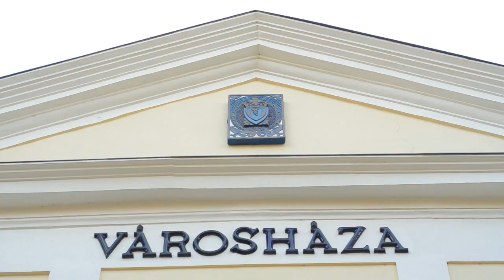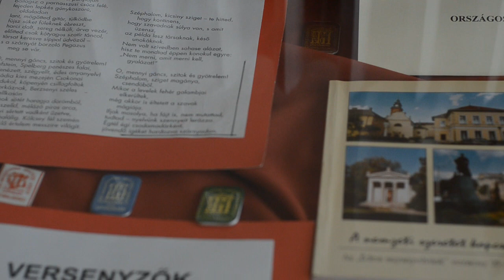47. Édes anyanyelvünk nyelvhasználati verseny - Sátoraljaújhely, 2019.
47. alkalommal zajlott Sátoraljaújhelyen az Édes anyanyelvünk nyelvhasználati verseny. Több mint száz középiskolás diák érkezett a versenyre a Kárpát-medence minden részéről. A három napos rendezvény során a verseny hivatalos programján kívül a résztvevők ünnepségeken, kulturális programokon és kötetbemutatón is részt vettek.